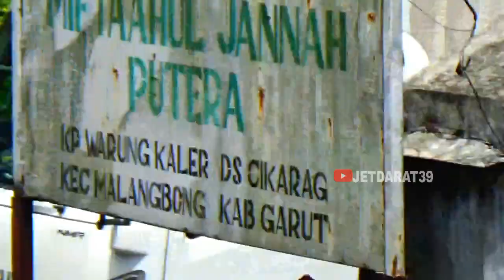nyali tinggi ❗️skil driver berkualitas ngeblong tepat waktu meski penumpang tetap tegang /eps 2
lanjut aksi ngebolong bus di tanjakan cipendeuy